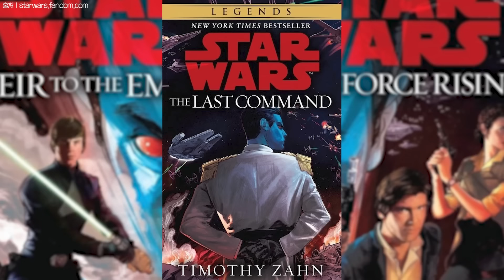👾 삶 자체가 스타워즈 역사ㅣ아소카 타노의 일대기 총정리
이번 8월 23일 디즈니+에서 방영될 예정인
스타워즈 오리지날 시리즈 "아소카"의 주인공
아소카 타노의 일대기를 정리해 보았습니다.

[아소카]는 8월 23일 에피소드 1,2화가 글로벌 동시공개 예정입니다.